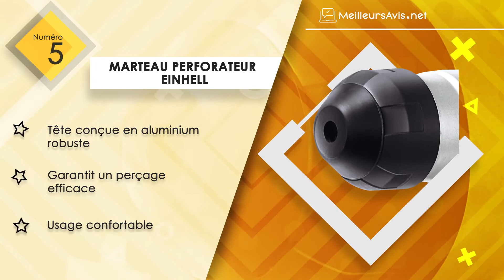⭐️ MEILLEUR MARTEAU PERFORATEUR - Avis & Guide d'achat (Comparatif 2020)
⭐️ Marteau perforateur Bosch
⭐️ Marteau perforateur Stanley
⭐️ Marteau perforateur TACKLIFE
⭐️ Marteau perforateur Einhell
⭐️ Marteau perforateur Einhell